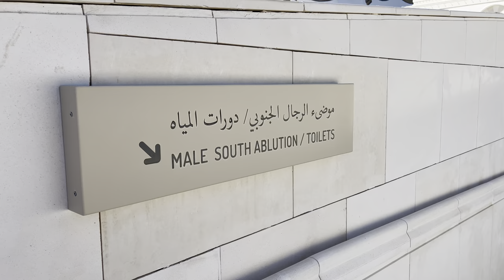Sheikh Khalifa Bin Zayed Al Nahyan Mosque|sammad UAE vlogs